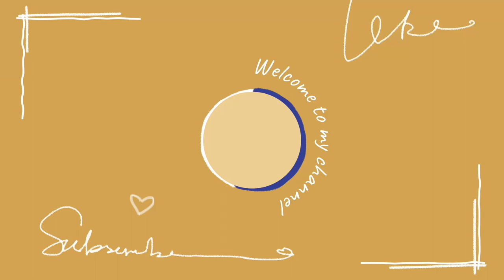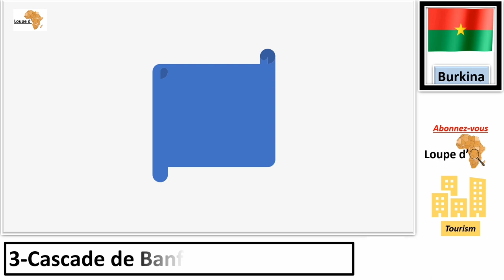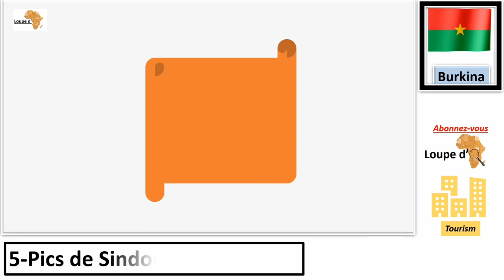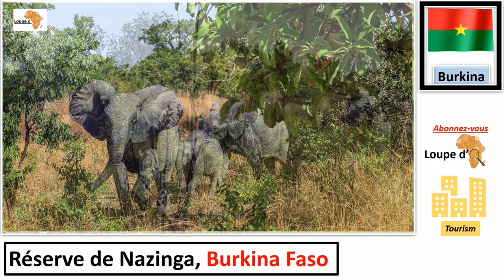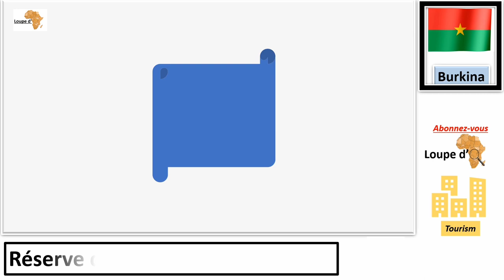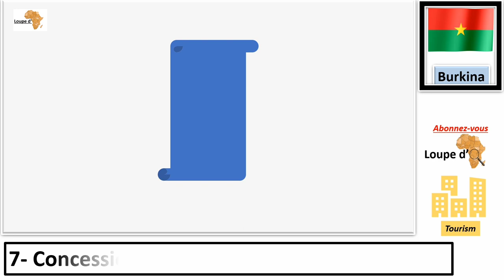Burkina Faso : Les 10 Places Incontournable a visiter en 2023.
"🌍 Découvrez le magnifique Burkina Faso en 2023 ! 🇧🇫

Rejoignez-nous pour une aventure époustouflante à travers les trésors cachés du Burkina Faso, un pays riche en culture, en histoire et en paysages spectaculaires. Dans cette vidéo captivante, nous vous emmenons à la découverte des 10 lieux incontournables à visiter lors de votre voyage au Burkina Faso en 2023.

De la vibrante capitale Ouagadougou, avec sa mosquée emblématique et son marché animé, aux majestueuses cascades de Banfora, où vous pourrez vous rafraîchir et vous émerveiller devant la puissance de la nature, chaque étape de notre périple promet de vous émerveiller.

Nous explorerons également les ruines de Loropéni, classées au patrimoine mondial de l'UNESCO, témoignant de l'histoire fascinante du pays. Nous partirons en safari dans le parc national d'Arly, où vous aurez la chance de croiser des éléphants majestueux et d'autres animaux sauvages.

Ne manquez pas de découvrir la beauté préservée du parc national du W, une réserve de biosphère transfrontalière qui abrite une faune incroyablement diverse. Vous serez également charmé par Bobo-Dioulasso, avec son architecture coloniale et son atmosphère animée.

Au cours de votre voyage, vous vous aventurerez dans des paysages à couper le souffle, des dunes de sable du parc national du Deux-Balés aux vastes étendues de la réserve de biosphère de la mare d'Oursi. vous explorerezla réserve de faune de Nazinga, où des rencontres inoubliables avec des animaux majestueux vous attendent.

Venez avec nous et découvrez les merveilles cachées du Burkina Faso en 2023 ! Préparez-vous à être émerveillé par la richesse culturelle, la beauté naturelle et l'hospitalité chaleureuse de ce pays fascinant.